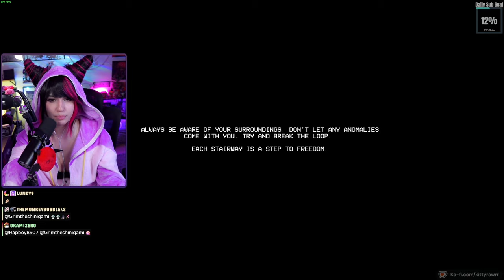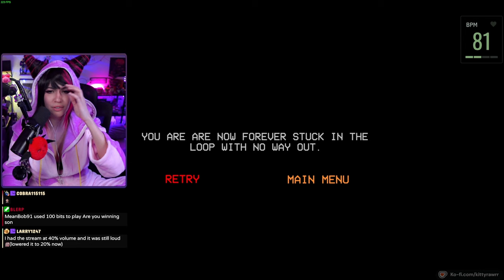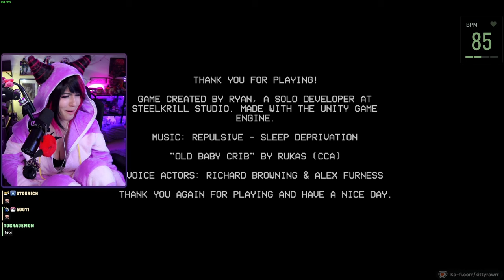ANOMALY HUNTING GAME...WITH A CAT! 😸 // The Stairway 7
*:･ﾟ✧*:･ﾟ✧

*:･ﾟ✧*:･ﾟ✧